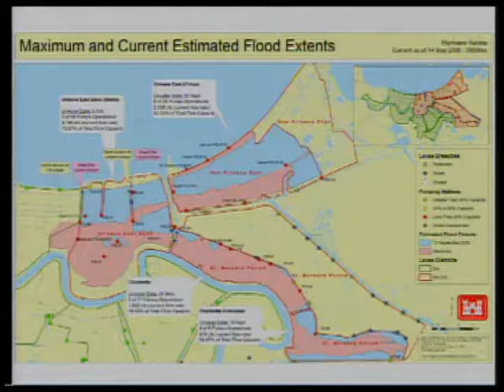OASD: Defense Department Briefing on Hurricane Katrina Repai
U.S. Army Lt. Gen. Carl A. Strock, commander of the U.S. Army Corps of Engineers, talks about Hurricane Katrina recovery efforts during a briefing at the Pentagon, Arlington, Va., Sept. 15, 2005. The footage is from the collection held by the U.S. Department of Defense Office of the Assistant Secretary of Defense (Public Affairs). (DoD video/Released) [75616616_xxx_fc.mov]